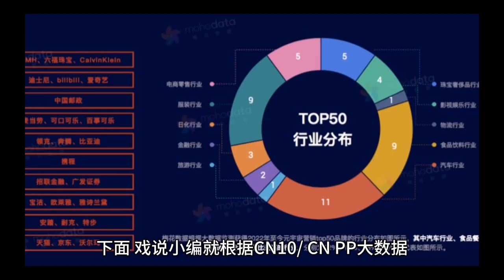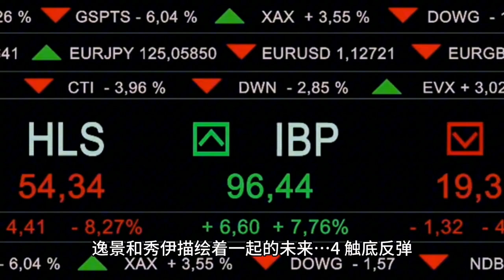2023年最新韩国电影排行榜 2023年十大最新韩国电影#2023最新韩国电影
2023年最新韩国电影排行榜

1、混凝土乌托邦
2、犯罪都市3
3、那个夏天：剧场版
4、触底反弹
5、芭蕾复仇曲
6、贵公子
7、交涉
8、走私
9、黑色直播
10、目标